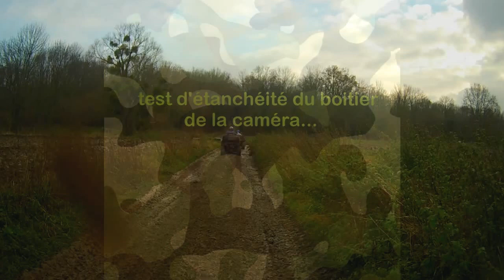Randonnée téléthon 2012 QuadVert 78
Randonnée téléthon 2012 Quad Vert 78
Cette première vidéo officielle du "Journal Du Quad" avait deux but. Le premier, bien sûr, était de rendre compte de cette randonnée. Le deuxième était de tester la caméra en notre possession. Les vidéos et photos ont toutes été faites avec la  TG Magic Cam de tecnoglobe dont Franck 78 l'opérateur de cette vidéo nous rendra compte dans un prochain article. Pour le montage, nous avons fait avec "les moyens du bord".